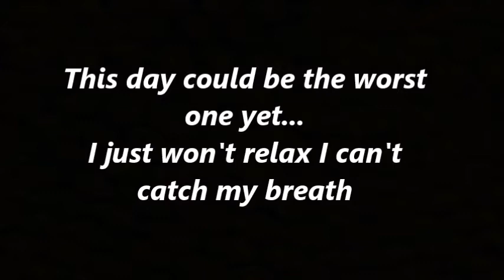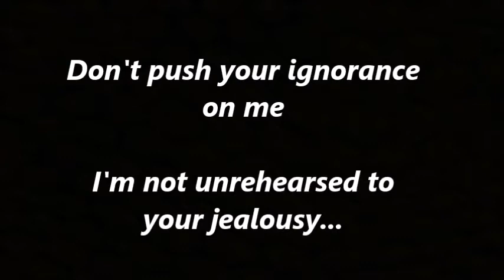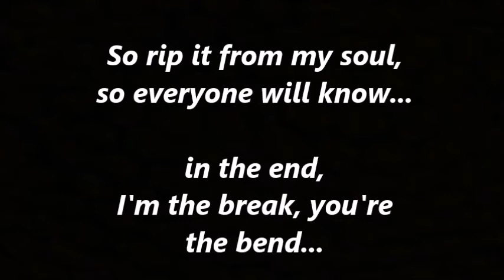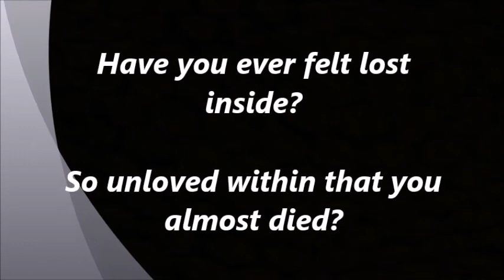Shinedown - "Stranger Inside" (Lyric Video)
My insanity is what you thrive on

Song: "Stranger Inside"

Artist: Shinedown

Song and album artwork are not mine, all wrights go to Shinedown and their record label